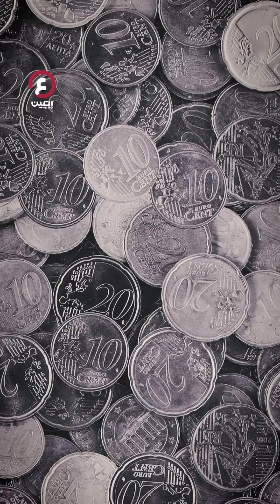أغرب 7 وحدات عسكرية في جيوش العالم